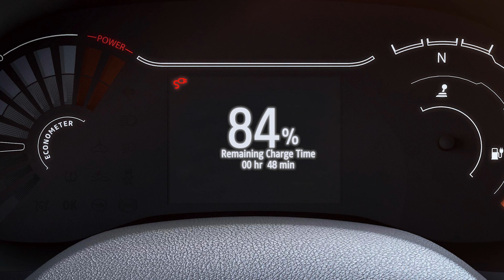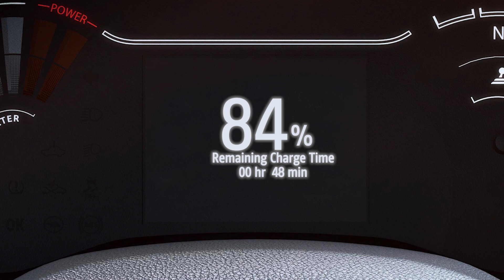Novo Dacia Spring 2023: Como recarregar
Descobre como podes recarregar o teu novo Dacia Spring. Seja qual for o cabo que usas, aqui está o guia de instruções para recarregares o teu Dacia.

Simples, mas robusto. O novo Dacia Spring elétrico é totalmente diferente do automóvel elétrico “convencional”. O Spring tem o design perfeito para todas as aventuras. No interior, é espaçoso, e tem uma bagageira generosa.

Agora, o que pensas sobre a Dacia? Essencial, mas Cool, Robusto e Outdoor, e Eco-Smart… Na Dacia, gostamos de fazer as coisas de forma diferente. Redefinimos o essencial para fazermos automóveis de qualidade a preços acessíveis.